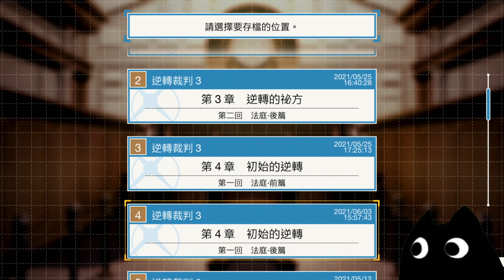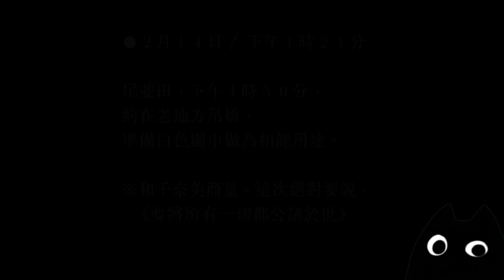這戀情讓我覺得很呀擺 | #14 | 逆轉裁判3 Phoenix Wright: Ace Attorney − Trials and Tribulations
伊利阿里!
這是一款法庭戰鬥的遊戲，
遊戲中身為一個永遠開場就在懸崖邊的辯護律師，到處收集證據，
然後在法庭上質疑檢察官和證人的證詞來為嫌疑人獲得「無罪」的判決為目的